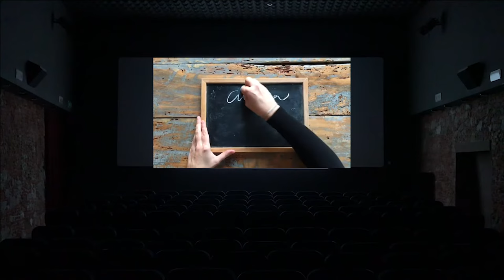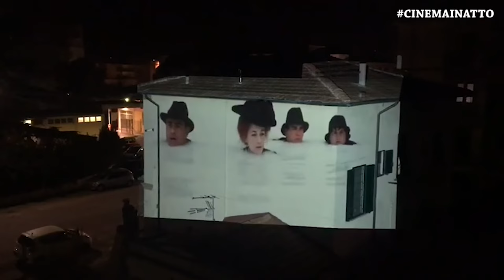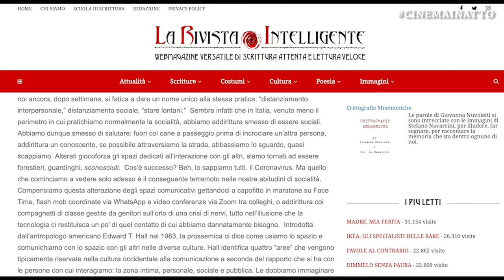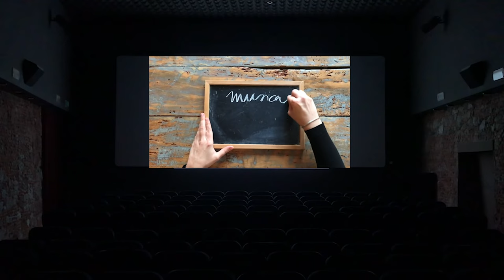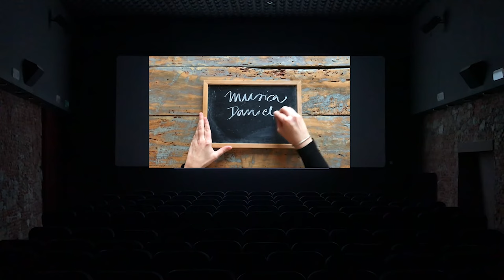Cinema in Atto -Terza Stagione Decima Puntata 26 marzo 2020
In questa puntata:

A CASA DI...
CINEMA DA CASA

ALICE NELLA CITTÀ

ROMA

Compiamo un lungo viaggio a partire da Roma, e la casa di Alice nella città, e cioè di Fabia Bettini e Gianluca Giannelli (Direttori artistici di Alice nella città), che hanno iniziato una splendida avventura dalla finestra della loro dimora: proiettare film sugli edifici di fronte per rispondere in modo costruttivo a questo momento di isolamento e difficoltà in cui stiamo tutti vivendo. Coinvolti in questo stare a casa resistente e arricchente la loro famiglia, i due figli; a rispondere accoglienti i loro vicini, i social, le città sparse per l’Italia e il Mondo.

Andiamo così a
PISA
Ci racconta qui della sua esperienza

Olga Brucciani
Insegnate

Fino ad arrivare a

CHEZ MADDALENA

PARIGI

Romina De Novellis
Artista Performer Ricercatrice

L’ESPERTA
Silvia Giagnoni
Scrittrice e docente universitaria

Che a partire da La fine della socialità? articolo in cui parla della prossemica, disciplina che studia la comunicazione non verbale tra le persone in relazione allo spazio, riflette sulla dimensione di distacco in cui ci troviamo, e sull’importanza e il nuovo senso che ha acquisito il cinema.

Il nostro Federico Pontiggia (giornalista e critico cinematografico) ci fa riflettere sulla necessità di una proposta di qualità per il nostro cinema in questi tempi di emergenza a partire dalle parole in merito di Pupi Avati (regista, sceneggiatore, produttore), alla ricerca di nuova energia e speranza grazie a ciò che oltre ad essere bello è (e deve esserlo ancora) anche buono: la cultura.

Buona visione!